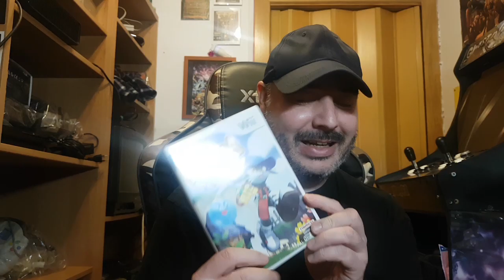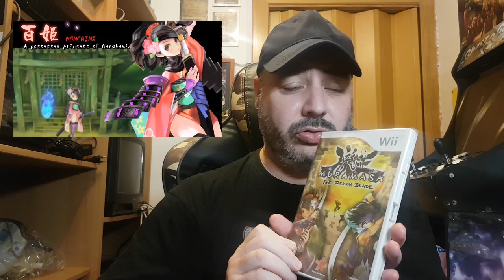Los 6 MEJORES JUEGOS de Nintendo Wii - RinPedro VS Perita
De nuevo volvemos a la carga con un VersuS de Rinpedro contra Perita gamer, esta vez con el sistema Wii Nintendo. Los mejores Juegos de wii compatibles con WiiU.